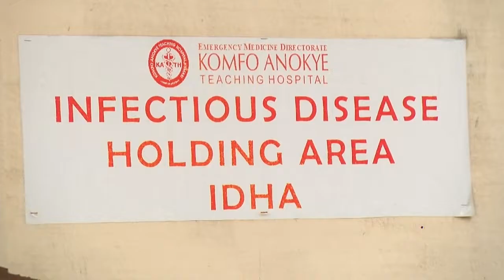KATH on verge of shutdown due to rising Omicron cases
The Komfo Anokye Teaching Hospital (KATH) is on the verge of shutdown following the compulsory isolation of a number of its staff who have tested positive for the Omicron Covid-19 variant.